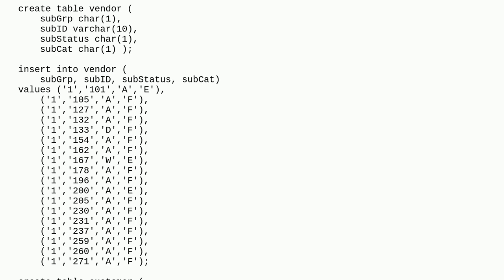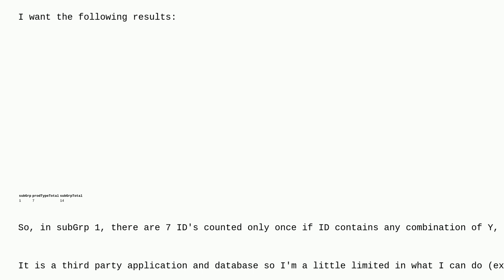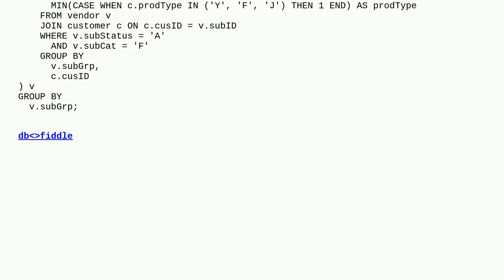Dba: Query for single return meeting multiple criteria and values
Query for single return meeting multiple criteria and values

A special thanks goes out to the awesome community

  subquery query count